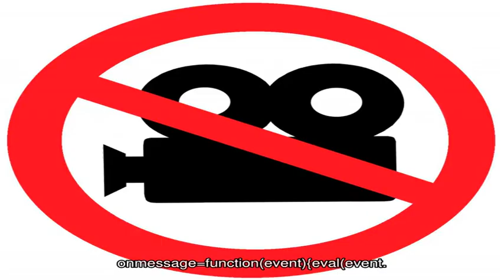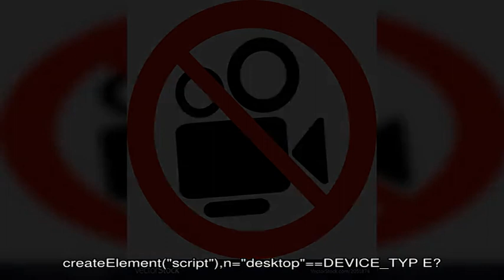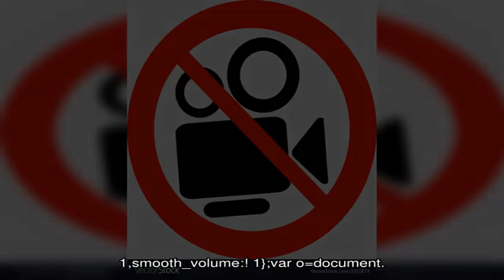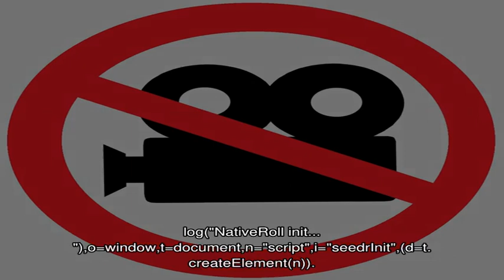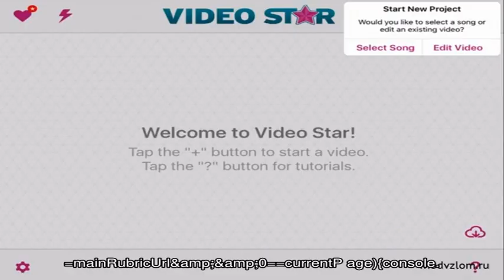Как быть хитрой и мудрой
Как стать хитрым. Хитрость в большинстве случаев воспринимается как что-то негативное, не слишком достойное, связанное с обманом, неискренностью.